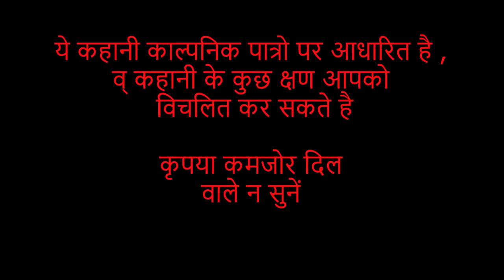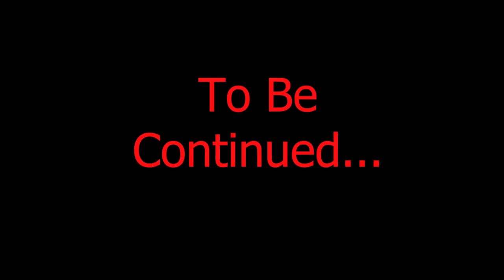Horror Podcast by Praveen. Solving the Mystery Crime. Episode- 362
Hindi Horror Stories by Praveen.